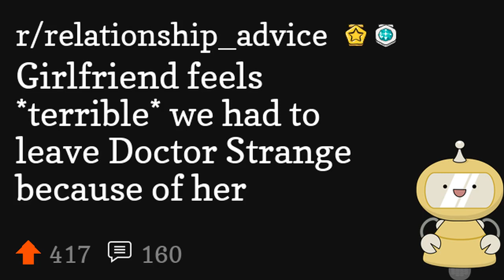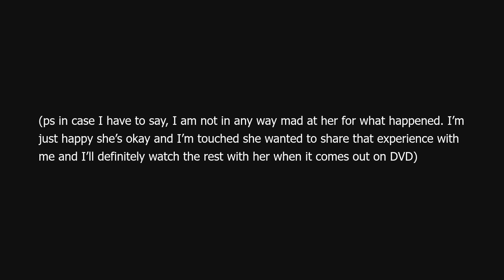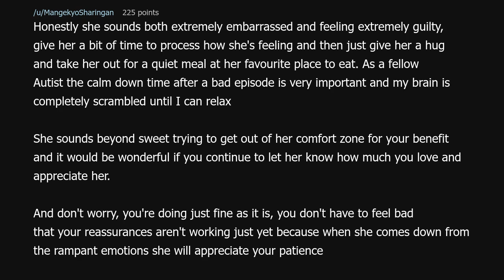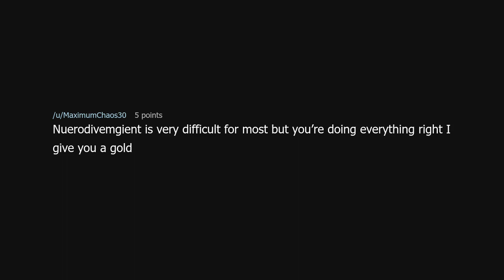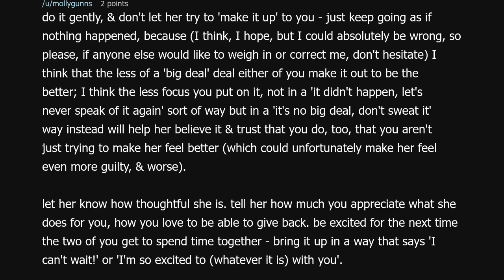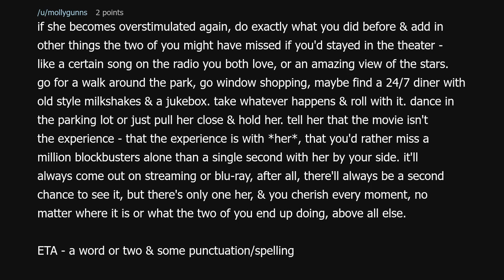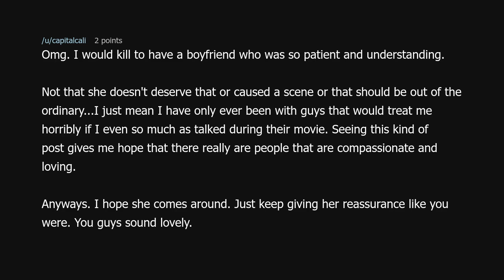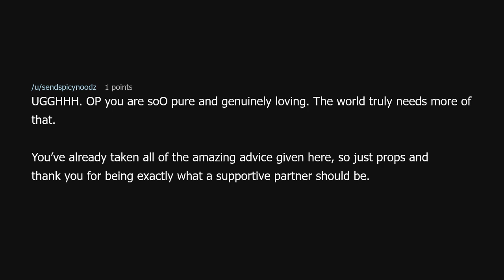Girlfriend feels *terrible* we had to leave Doctor Strange because of her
Girlfriend feels *terrible* we had to leave Doctor Strange because of her (r/relationship_advice)

Source: New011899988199 on Reddit (link removed at the insistence of YouTube)